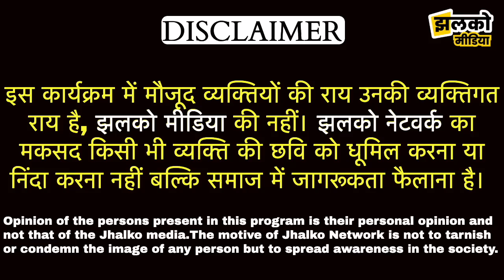दिल्ली के सुभाष पार्क में हुई दिल दहला देने वाली ह/ त्या, सास बहु का डबल म@र्डर ~ Delhi News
इस लिंक से Bharat Claims ऐप को डाउनलोड करे और अपनी Hidden Insurance जानें।

Produced By: Jhalko Delhi
Edited By: Amit
Reported By : Divyanshu
Cameraman : Sumit